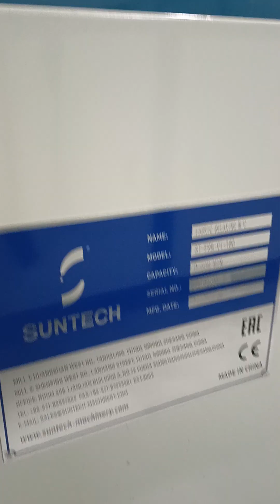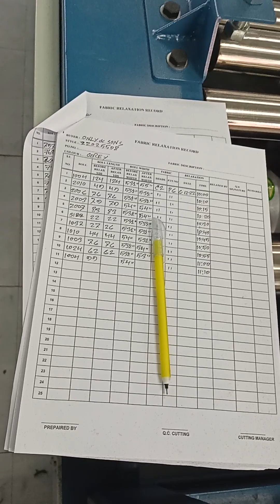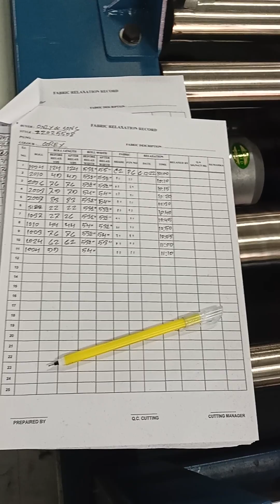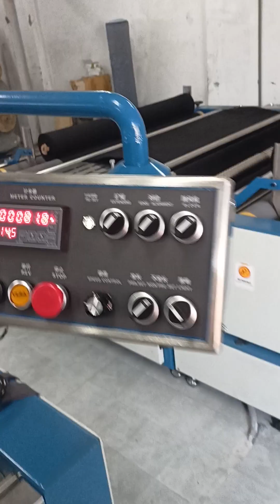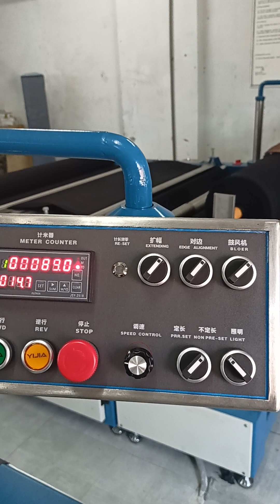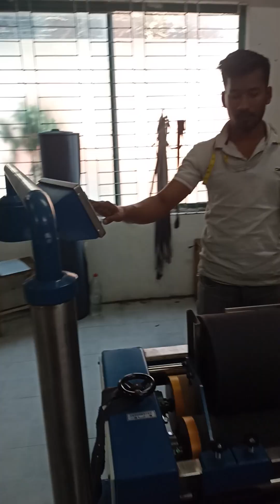Fabric relaxation by auto machine for cutting